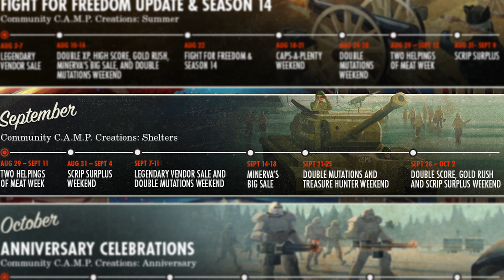Fallout 76 News, Events This Week, and Creator Showcase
If you have missed the news this week in Fallout 76 then the Fallout News Network has you covered with everything that has happened this week and things to come in Fallout. We also showcase some wonderful content creators making videos and streaming in the Fallout creator space.
Creators Mentioned In The Video
🔴Live on YouTube Thursday and Friday 7pm-10pm EST